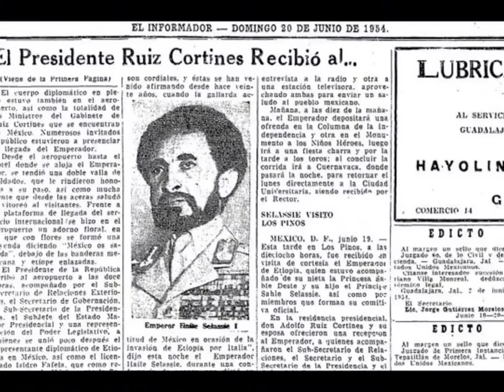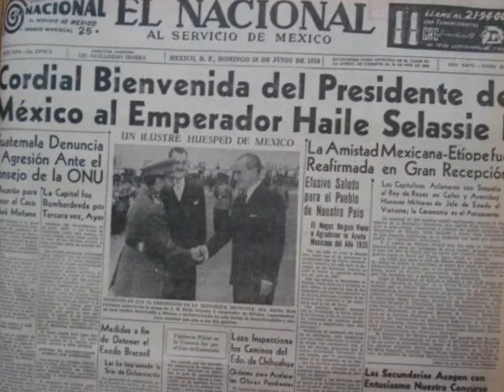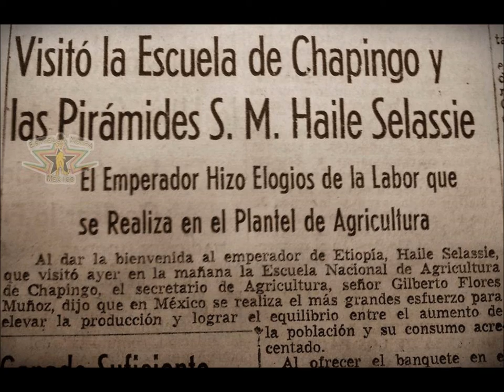Photos of Qedamawi Haile Selassie in Mexico!YADON MusiQa-DARE DEM! LOJSocietyEspanol RasTafari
YADON - DARE DEM! @Shashamane, Ethiopia & EWF Land Grant Challenge [EWF 2003 Reggae Music]